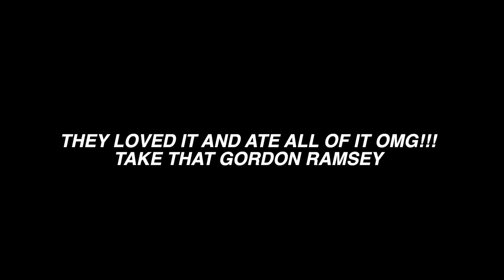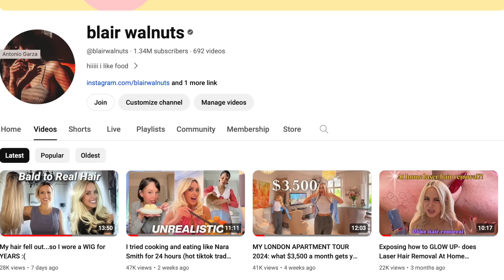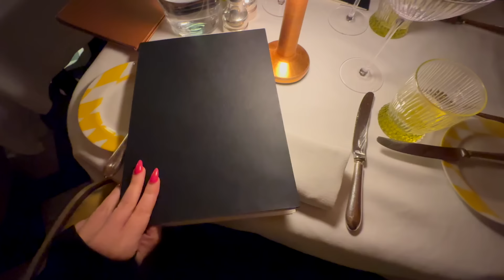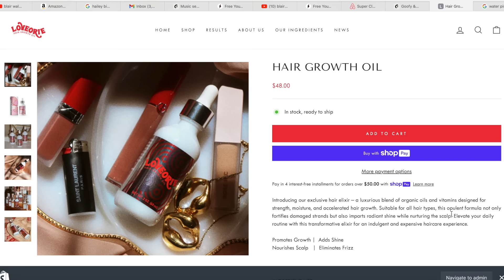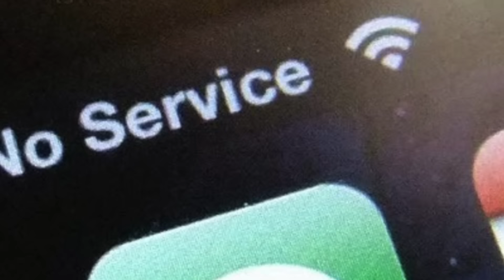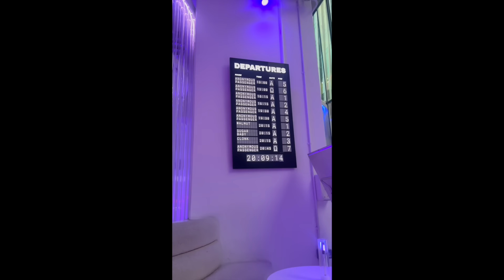a chaotic girls trip to London VLOG hehe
SHOP my brand! (hair oil, lip oil, body oil)

Blair Walnuts on all social media!